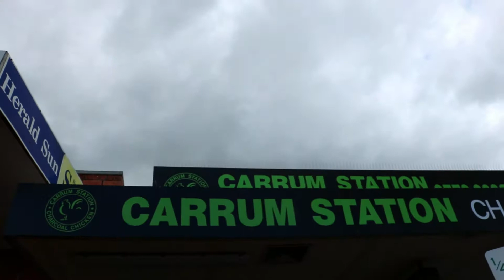The 1kg SOUVLAKI CHALLENGE from Carrum Station Charcoal Chicken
The 1kg SOUVLAKI CHALLENGE

- 1kg custom made souvlaki
- 1/2kg serve of chips
- 600ml bottle of coke

Cost- $30

A mean feed and a decent challenge on its own, but finish everything in under 10 minutes to get it all completely on the house!

Think youve got what it takes to take this down?